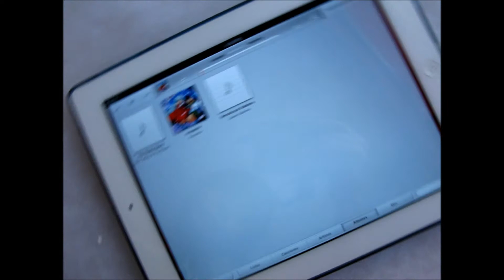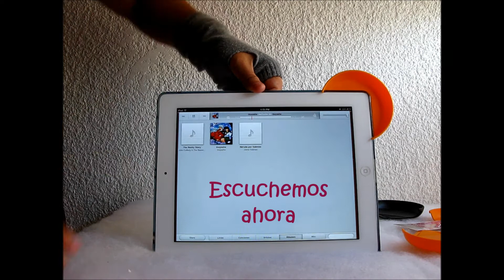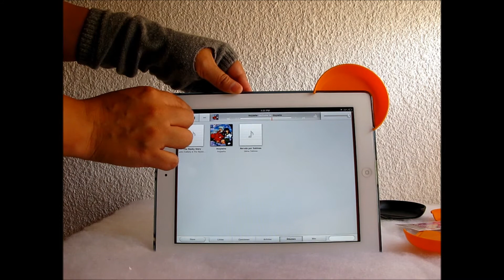Amplificador para Ipad en Kokitolandia. Portable Amplifier For iPad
Si no tienes bocinas, usa este Amplificador para Ipad y mejora el sonido. Plástico resistente de Alta Calidad. 8.7 cm x 9cm x 1.5 cm a Entrega inmediata en estaciones del Metro Lìnea 3 Ciudad de Mèxico.